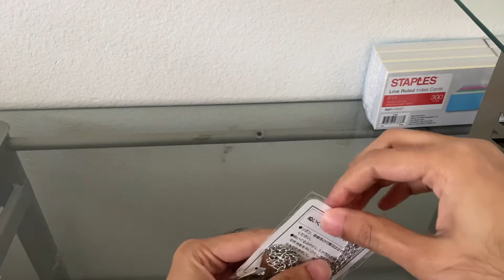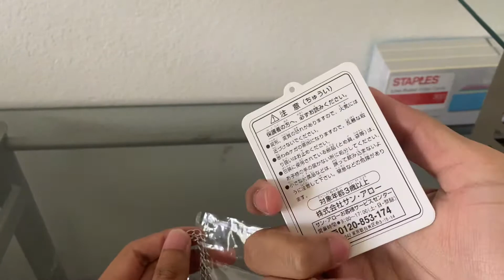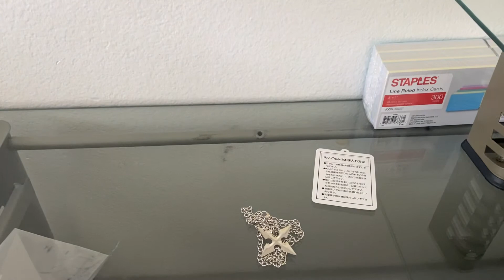(Amazon) - Kingdom Hearts Roxas’s Necklace Opening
I got this off Amazon